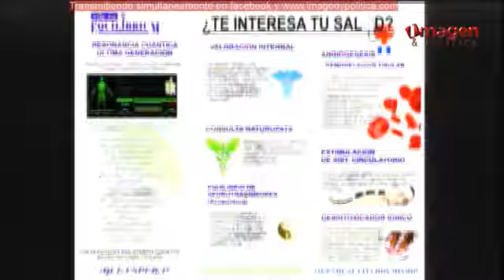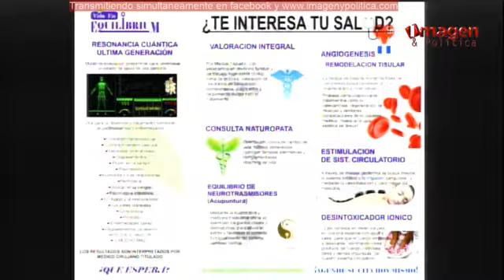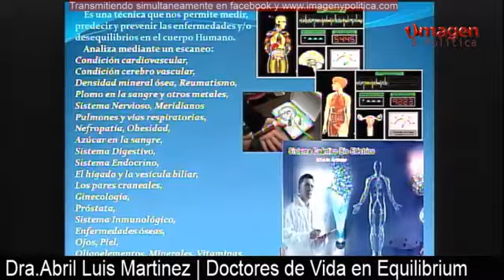Rumbo a la Cima 19ABRIL2017